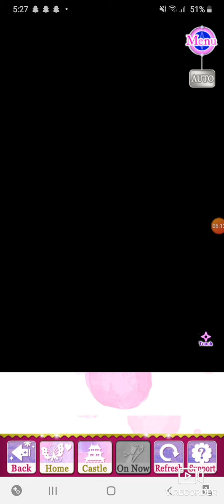SLBP| Mochizuki Shima |Main Story| Episode 9 |The Truth| Part2